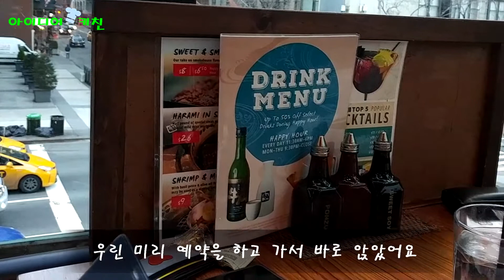미국 뉴저지 아줌마 브이로그 뉴욕 맨해튼의 하루 일본 고기집 규카쿠 등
뉴욕 맨해튼에  딸 만나러 간 어느날의 하루입니다.찍어 놓고 안올리고 그냥 넘긴 영상들도 많아서 그중 하나를 편집했어요.불금 시간들 잘 보내시고 행복한 주말 맞이하세요^^*